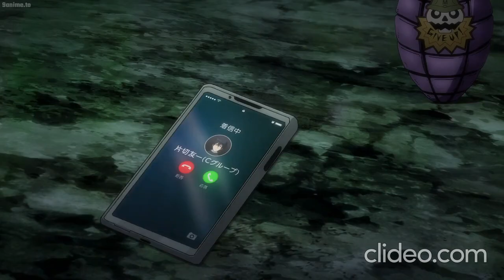Yuichi badass moments tomodachi game